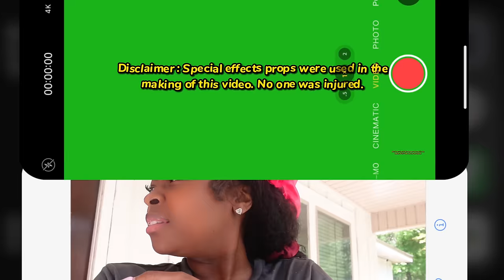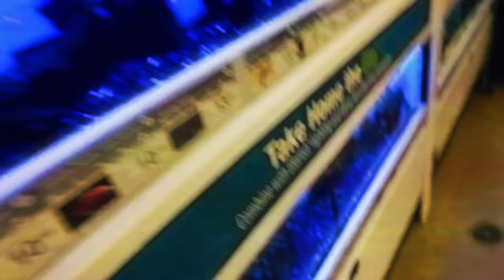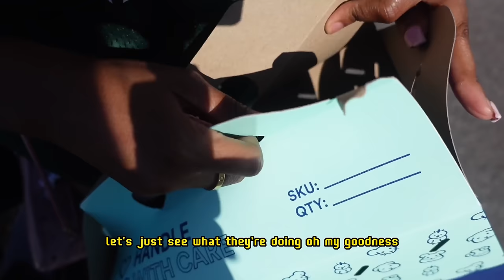PUTTING A R@T ON MY MOM … WENT SO WRONG!!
A masterpiece. Literally.